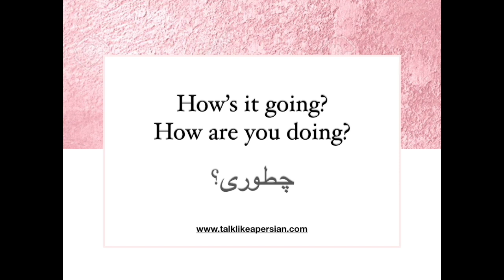Common Greeting Expressions in Persian and English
Talk Like A Persian- Learn Persian with Movies
Start speaking Persian in minutes with Persian Movies through our free online courses on Youtube.

Talk Like A Persian  offers you the fastest, easiest and the most fun way to Learn Persian Alphabet, Conversation and Common Expressions with movies and video lessons.